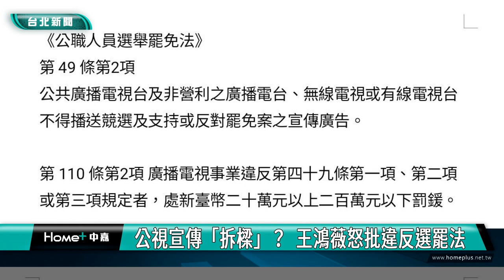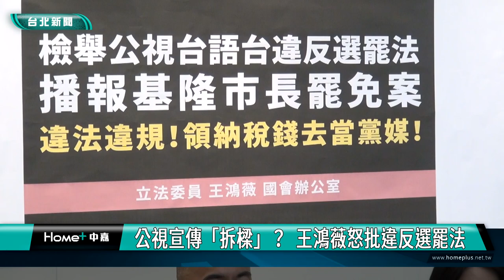公視宣傳「拆樑」？ 王鴻薇怒批違反選罷法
國民黨立委王鴻薇、林沛祥召開記者會，指出公視台語台新聞專題「台灣記事簿」中的「拆樑行動―新世代的政治參與」單元，播報基隆市長謝國樑罷免案，以片面、支持罷免案的報導，內容公然違反選罷法，已向基隆市選委會、國家通訊傳播委員會檢舉，並去函要求下架該節目，要求相關單位依法查處。

立委王鴻薇當場播放節目片段，11分鐘的報導，基隆市長謝國樑回應罷免的部分只有短短七秒，怒批公視台語台目無法紀，根本領納稅人的錢去當民進黨黨媒。

立委林沛祥認為罷免案的核心，是基隆東岸廣場被侵占案，但一審已經判決基隆市政府勝訴，罷免團體卻用別的理由搪塞，繼續惡意政治操作。

律師柯晨皓表示依照《公職人員選舉罷免法》第49條第2項規定，這次事件初步來看確實有違法之虞。

對此民進黨立委許智傑建議公視台語台，可以建立更平衡的機制或錯開敏感時間點。

立委王鴻薇表示，已向NCC國家通訊傳播委員會、基隆市選舉委員會提出檢舉，並去函要求公視台語台下架節目，相關單位依法查處。